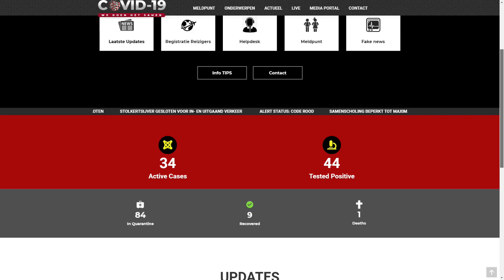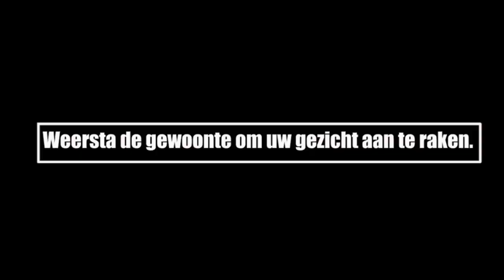ATV COVID 19 UPDATE 02 JUNI 2020